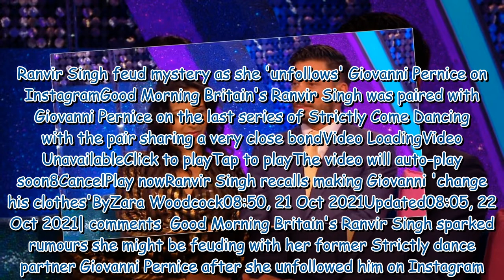Ranvir Singh feud mystery as she 'unfollows' Giovanni Pernice on Instagram